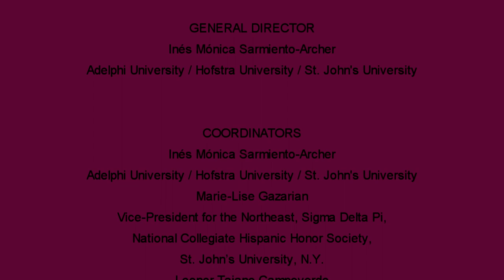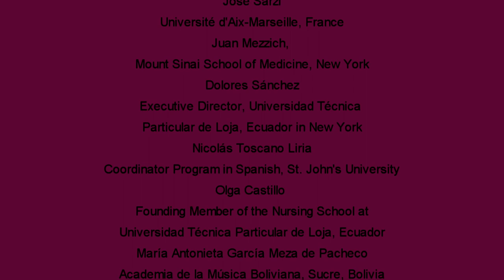III Global Conference Hispanic Issues, Jorge Majfud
"LAS GUERRAS CULTURALES
DEL PODER HEGEMÓNICO EN AMÉRICA LATINA"

JORGE MAJFUD
Professor of Spanish, Latin American Literature &amp; International Studies
Division of Humanities, Arts and Sciences, Jacksonville University